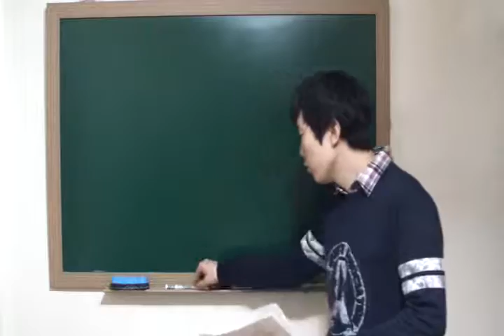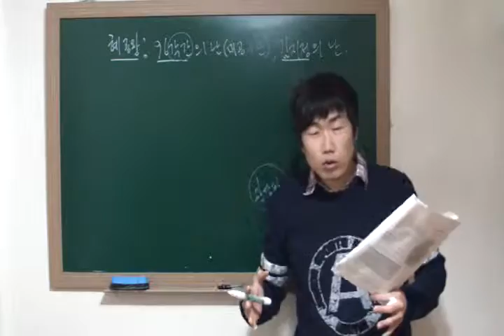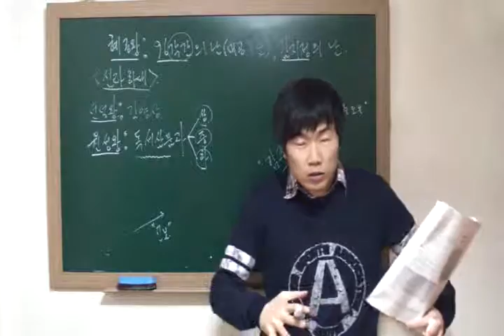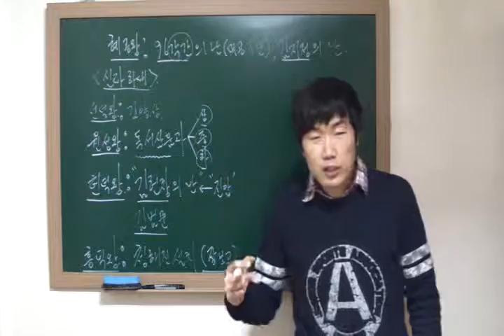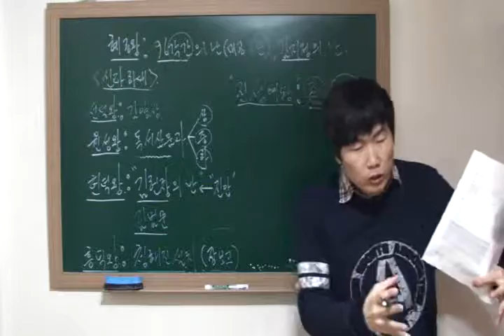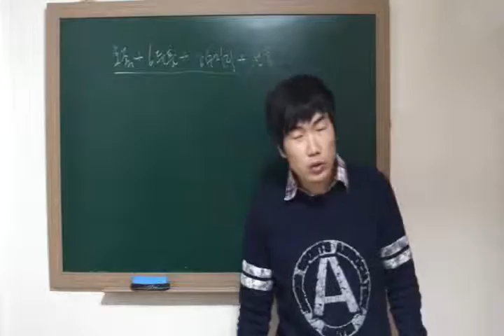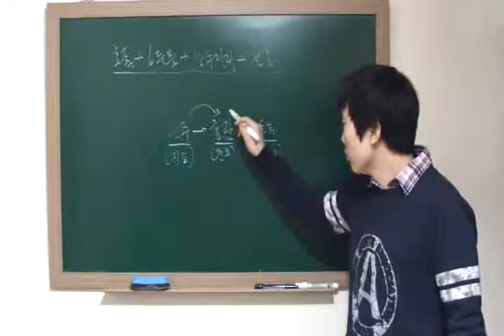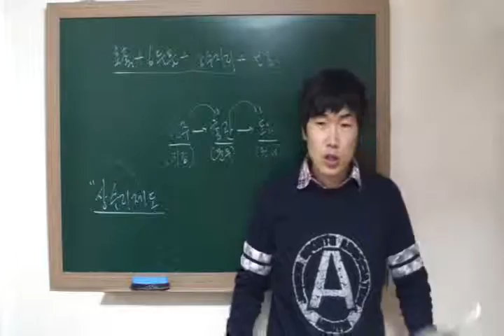야식이 2강 고대의 정치 5 (신라 하대, 혜공왕~경순왕)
신라하대, 혜공왕, 김주원, 김양상, 원성왕, 흥덕왕, 진성여왕